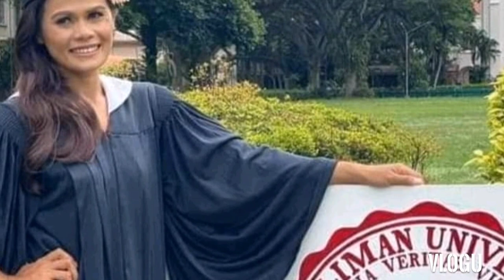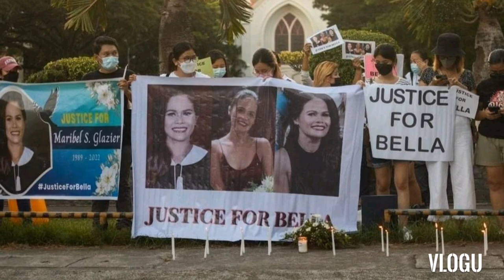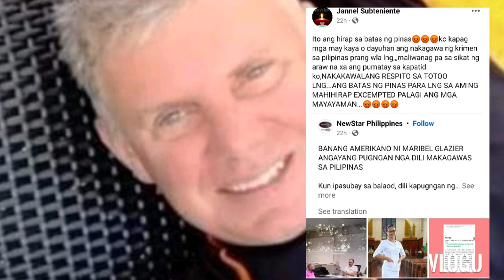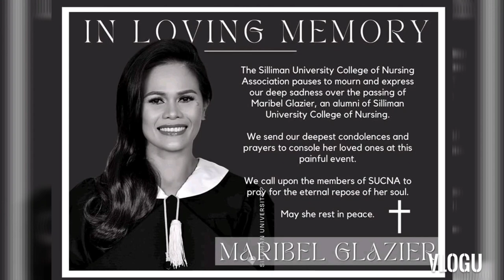KAPATID NI MARIBEL BELLA GLAZIER HUSTISYA PARA SA KAPATID KO IBRUTAL NA PAGPASLANG KAY BELLA GLAZIER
Sigaw Ng Kapatid ni Maribel Bella Glazier hustisya para sa Kapatid ko. Hindi porke mayaman o dayuhan ung pumatay ay parang Wala lang.